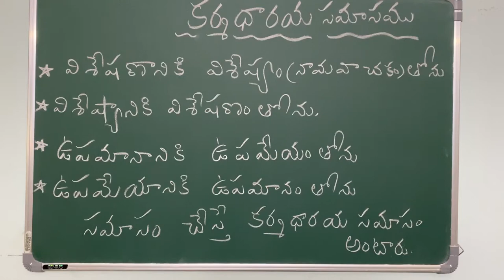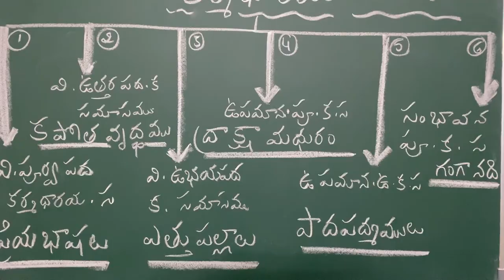సమాసము । సమాసములు । Telugu grammar | A cool Teacher